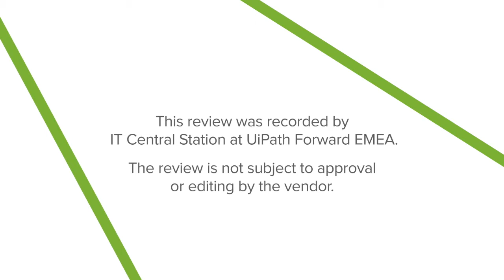UiPath Review (Real User: Ramesh Menon)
This review was recorded by IT Central Station at UiPath London 2018. The review is not subject to editing or approval by the vendor.